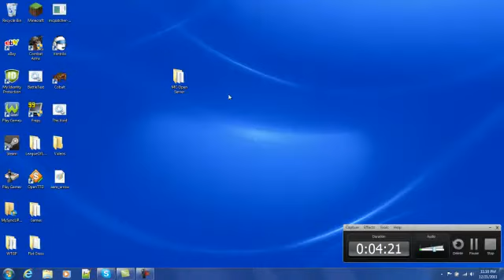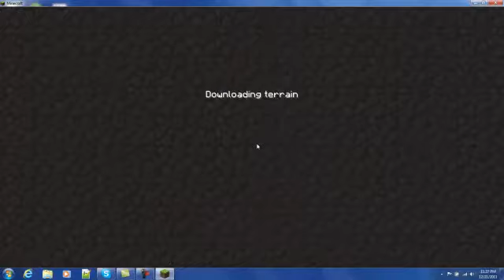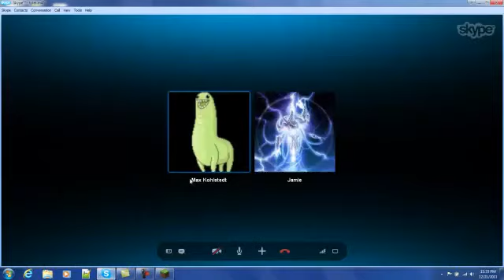Minecraft - Arch Server - Ep. 1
The Start of some stuff...